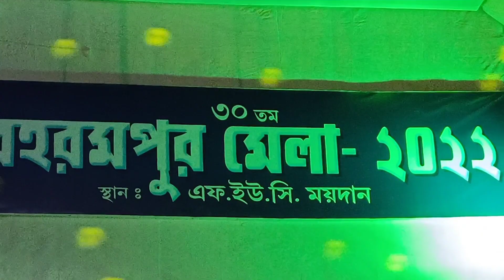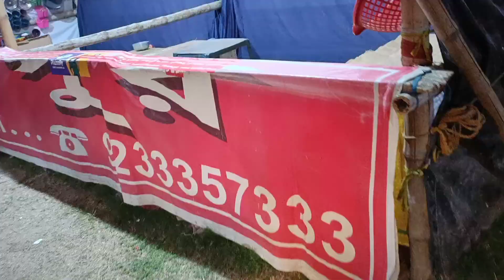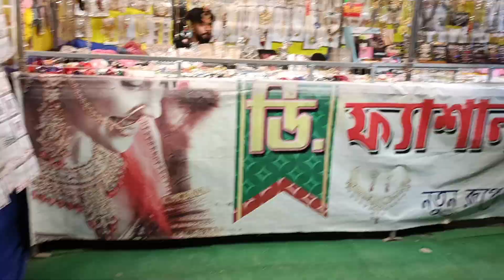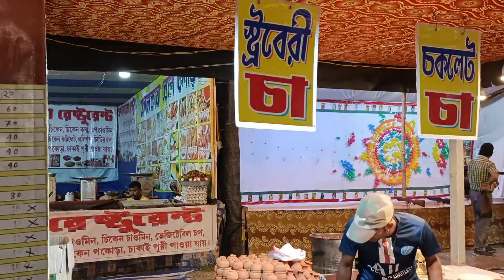Berhampore Mela 2022 || চলো ঘুরে দেখি গোটা বহরমপুর মেলা ||berhampore fair festival || Megha's vlogs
Berhampore Mela 2022 || চলো ঘুরে দেখি গোটা বহরমপুর মেলা ||berhampore fair festival||
ভিডিও টি সম্পূর্ণ দেখুন গোটা বহরমপুর মেলা ঘুরে দেখিয়েছি তোমরাও আমার সাথে ঘুরে নাও গোটা মেলা । ভিডিও টি ভালো লাগলে অবশ্যই লাইক, কমেন্ট , share করবেন ।